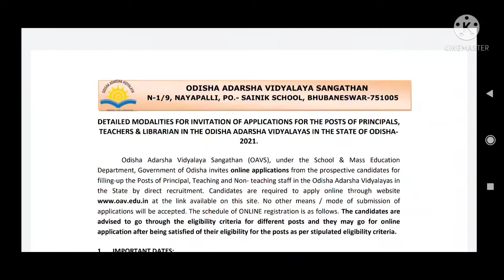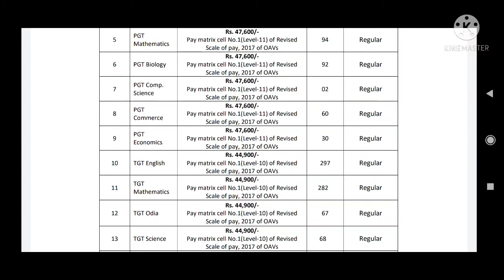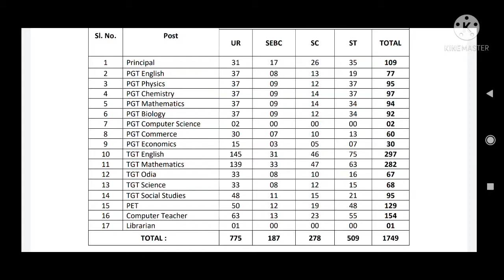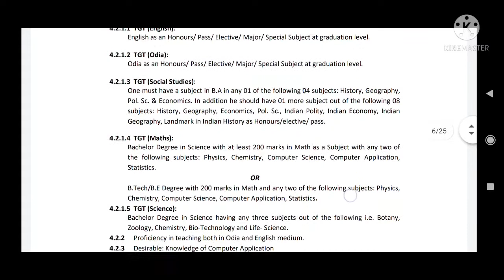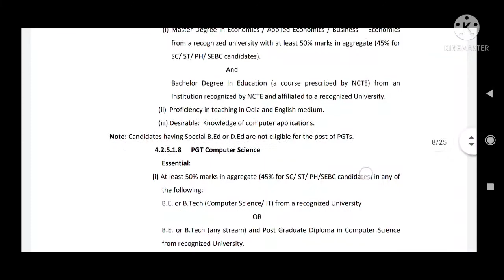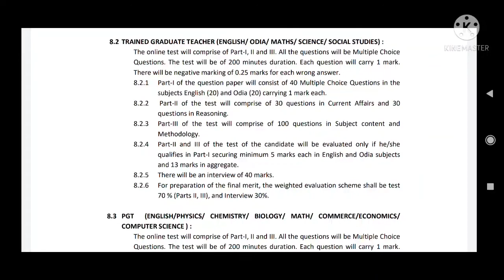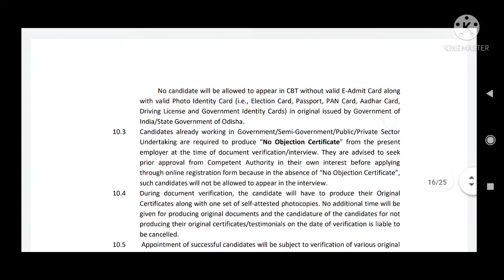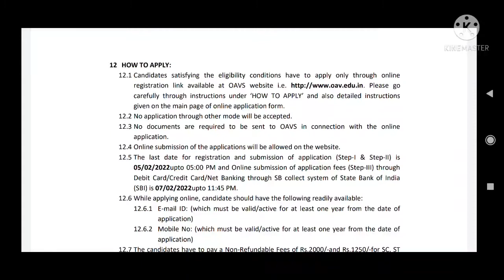OAVS RECRUITMENT 2022 | Full Notification | Eligibility criteria, Educational Qualifications,salary.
Join to our Telegram channel for the detailed pdf-